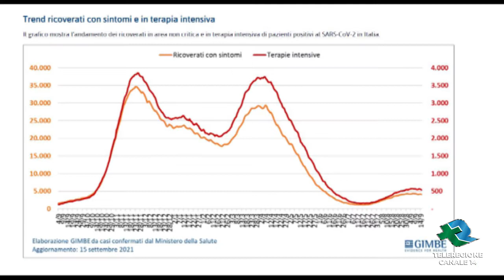BARI Covid, contagi in calo negli ultimi 7 giorni TG Teleregione 16 09 2021 1